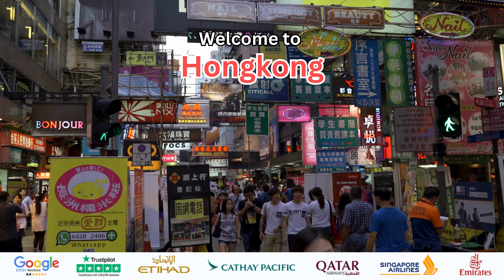Ready to take on the neon streets of Hong Kong?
Ready to take on the neon streets of Hong Kong? From soaring skylines to hidden street food gems, this city is calling your name! 🏙🍜
👉 Get instant booking confirmations,
👉 Price match guarantee,
👉 Low deposit booking options,
👉 Exciting payment plans,
👉 Unbeatable deals and discounts,
👉 Customisable travel preferences, and more...